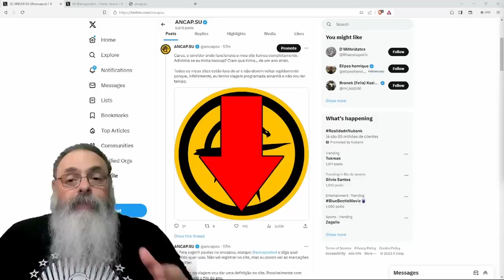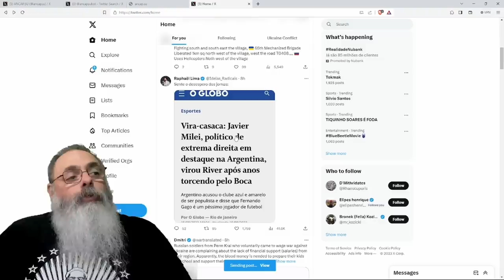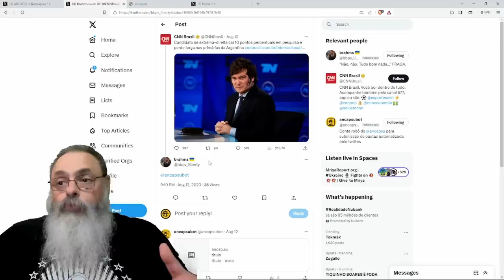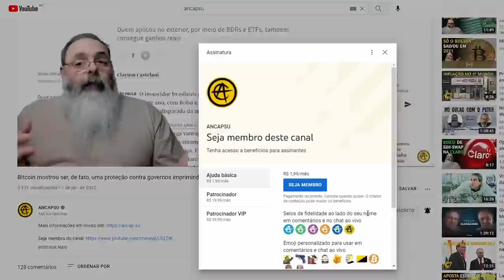SITE ANCAP.SU CAIU e NÃO VAI VOLTAR tão cedo: Mas entenda como ISSO PODE SER UMA COISA BOA